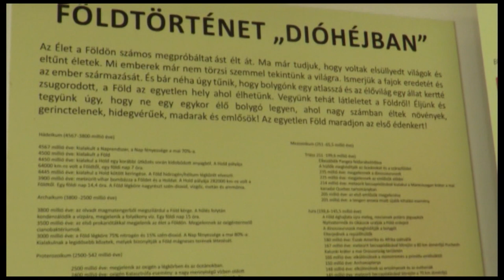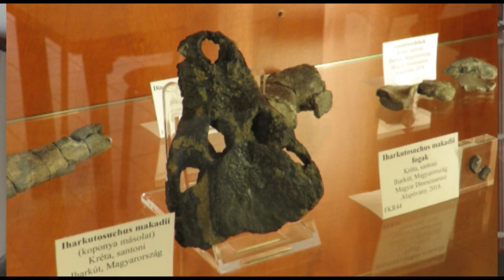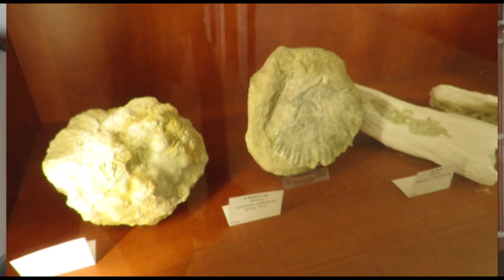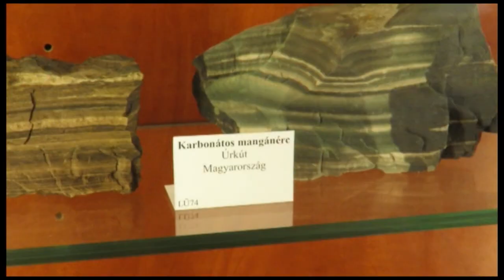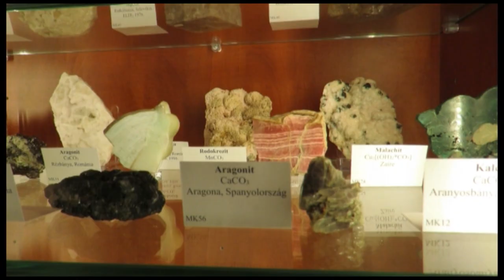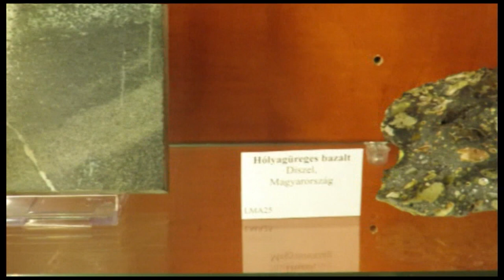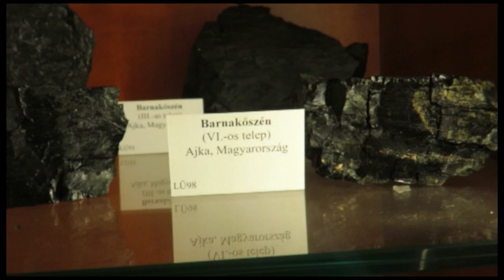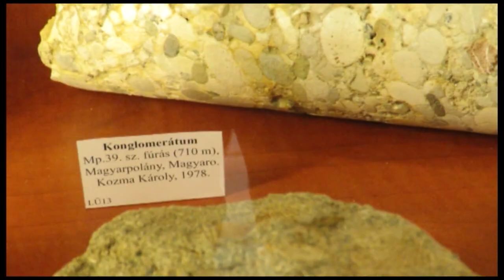Az öreg bánya titkai - Az őslény és ásványtár 1. rész